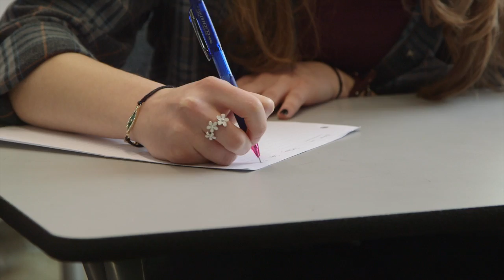Colorado Academy Exchange Program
To learn more about travel & exchange at Colorado Academy, the best Pre-K through 12 private school in Denver, Colorado, Access blogs, photos, videos and more!